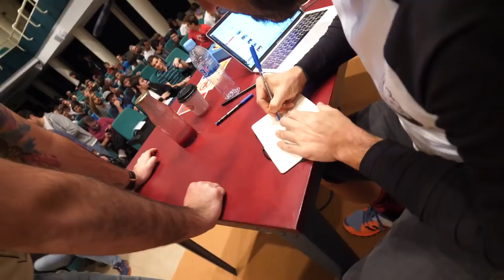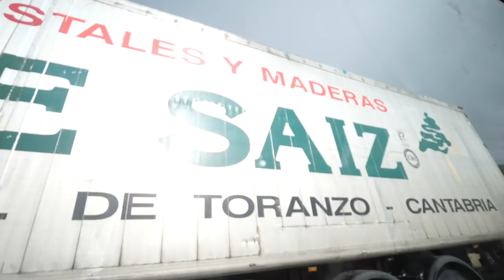El Hermano De Zugasti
SALAS GIRA:

16.12 SANTANDER
Escolapios Calasanz
Paseo Canalejas 8
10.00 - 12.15 firma de libros
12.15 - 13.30 pase del docu
16.12 GIJÓN
Centro Municipal Integrado El Llano
C/ Río Oro, 37
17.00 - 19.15 firma de libros
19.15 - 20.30 pase del docu
17.12 CORUÑA
Termaria Casa del Agua
Av. Manuel Murgía s/n
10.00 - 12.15 firma de libros
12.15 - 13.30 pase del docu
17.12 VIGO
Antiguo rectorado Universidad de Vigo
C/ Oporto, 1
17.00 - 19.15 firma de libros
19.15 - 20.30 pase del docu
18.12 MADRID
Facultad INEF
Av. Martín Fierro 7
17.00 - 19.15 firma de libros
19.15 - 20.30 pase del docu
19.12 CÓRDOBA
Universidad Loyola Andalucía
C/ Escritor Castilla Aguayo, 4
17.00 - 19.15 firma de libros
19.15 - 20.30 pase del docu
20.12 GRANADA
Facultad INEF
Carretera Alfacar s/n
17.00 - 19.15 firma de libros
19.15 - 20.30 pase del docu
22.12 BARCELONA
Antiga Fàbrica Estrella Damm
C/ Rosselló 515
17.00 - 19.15 firma de libros
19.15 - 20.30 pase del docu